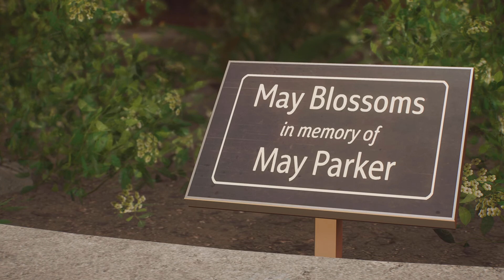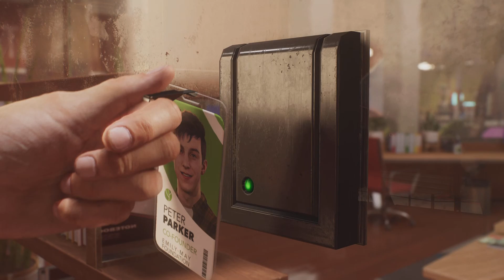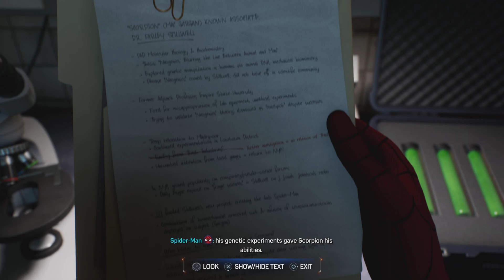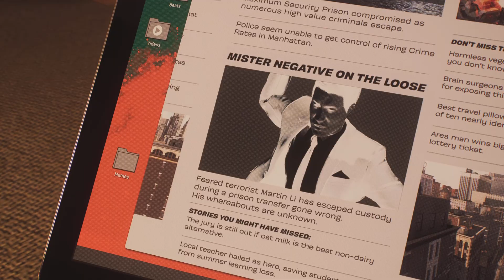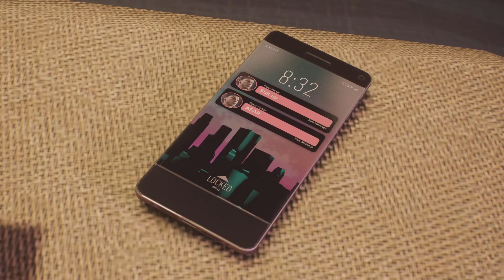Marvel's Spider-Man 2 part 6